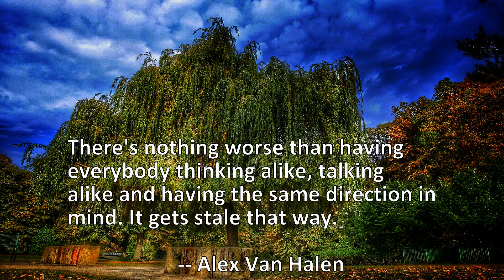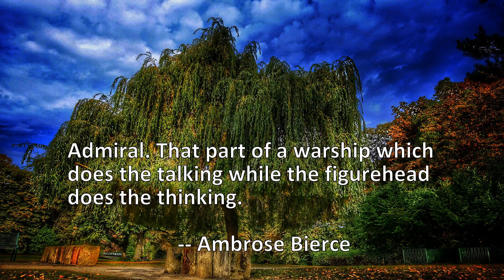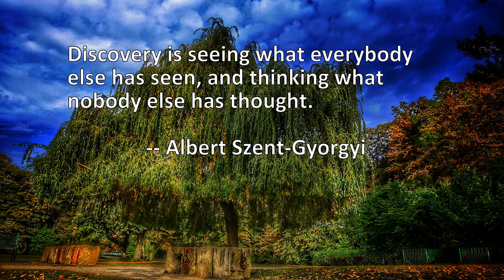9 Quotes About Thinking